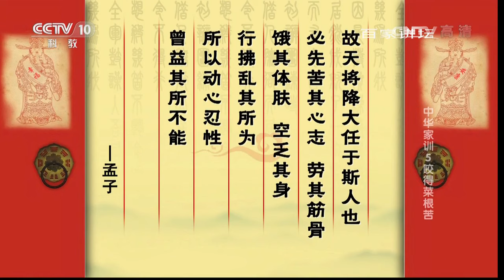《百家讲坛》 20170123 中华家训（5）咬得菜根苦 | CCTV